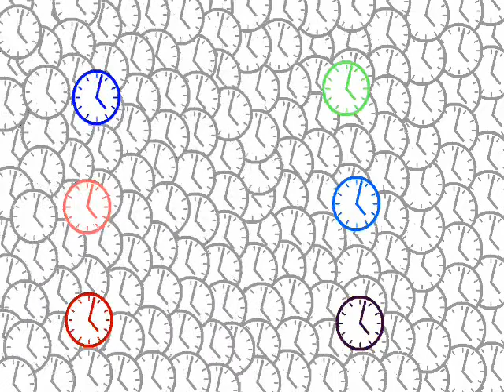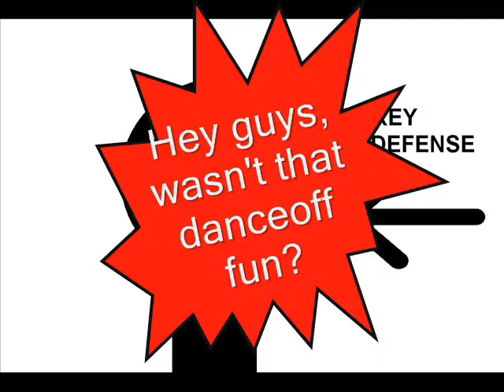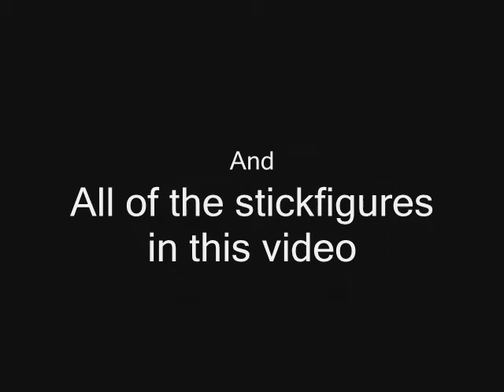Random Stickfigure Dance-off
A dance-off... for stick figures!

WARNING: I know this is the most boring video on youtube, so don't bother telling me in a comment, it will be deleted.
This is my second attempt at pivot... still haven't got it down, but, hey, I'm trying.